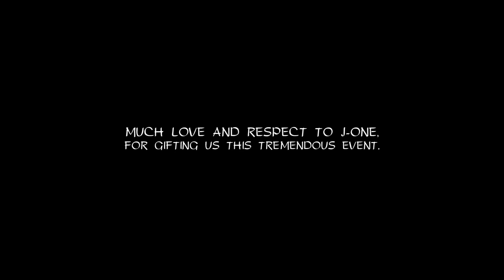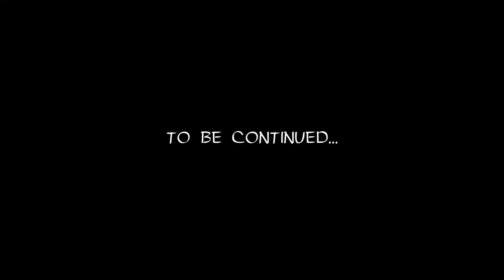DESTRUCTIVE STEPS 10 : AFTER MOVIE + FULL FINAL BATTLE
DESTRUCTIVE STEPS | WORLD FINALS WAR STORY + FULL FINAL BATTLE

DIRECTED | FILMED | EDITED | VFX :

FRACE LUKE MERCADO OF FLUKEMEDIA
FLUKEMEDIA.NET
INSTAGRAM/FACEBOOK: @FLUKEMEDIA x @ULOVELUKE

I HAD THE HONOUR TO CAPTURE A MONUMENTAL MOMENT IN AUSTRALIAN HIP HOP HISTORY.
J-ONE’S DESTRUCTIVE STEPS 10 : WORLD FINALS. IT WAS THE BEST!

DUCKWRTH: FALL BACK
ANDERSON .PAAK: BUBBLIN
DJ BRACE: 2016 DMC WORLD FINALS SET
THE INTERNET: ROLL (INSTRUMENTAL)
CREDITS: ANOMOLIE: CRESENT